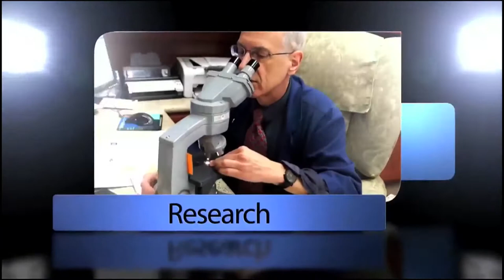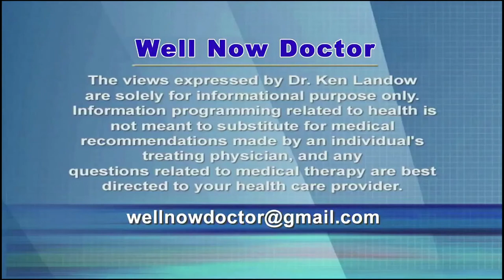Verzenio Treats MBC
Verzenio treats advanced or metastatic breast cancer usually in combination with either an aromatase inhibitor such as Femara/letrozole or a drug from a different class - Faslodex.  Postmenopausal women whose tumors demonstrate estrogen or hormone receptors are ideal patients.  This group includes close to 80% of all breast cancers.

Advertisements for Verzenio blanket the airways claiming that it represents the only CDK 4/6 inhibitor that can be taken daily – more properly twice a day.  Other competitors, Ibrance and Kisqali, damage the body’s ability to produce infection fighting white blood cells.  They are taken daily for 21 consecutive days with a 7 day rest period.

Verzenio seems somewhat less likely to interfere with white blood cells but instead often results in debilitating diarrhea.  Up to 80% of patients treated with Verzenio experience diarrhea with dose reductions necessary in about one in three.  Other major toxicities routinely occur.

While the drug modestly increases progression free survival, no evidence exists that it prolongs overall survival.  At present, Verzenio, Ibrance and Kisqali seem to provide equivalent benefits.  Choice relates to cost, side effects and patient or doctor preference.

Cost is outrageous at about $150,000 a year cash or $425+ a day.